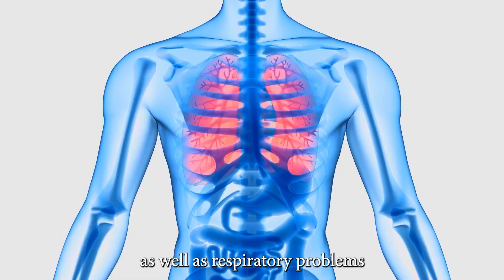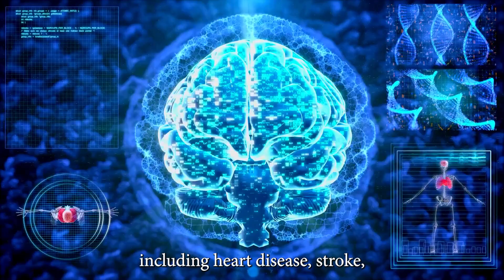The Danger of Residue Burning: How It's Affecting Our Health and Environment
Residue burning is a common practice in agriculture, but its negative impact on our health and environment cannot be ignored. In this video, we explore the dangers of residue burning and its consequences on air quality, soil health, and climate change. We also discuss the need for alternative methods of agricultural waste management and the importance of sustainable farming practices. Through expert interviews and real-life examples, this video sheds light on the urgent need to address residue burning and find viable solutions for a healthier and more sustainable future. If you care about the environment and want to learn more about this critical issue, this video is a must-watch.